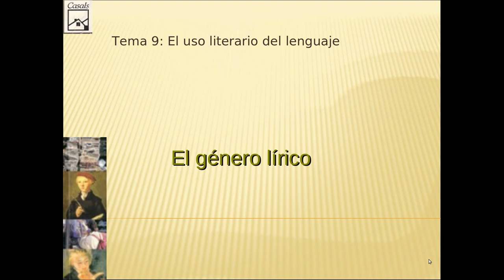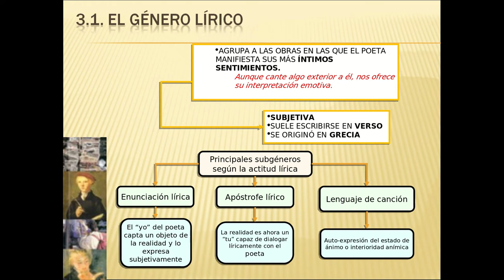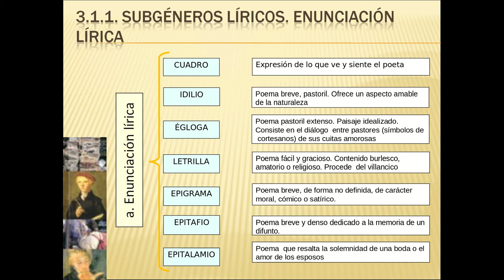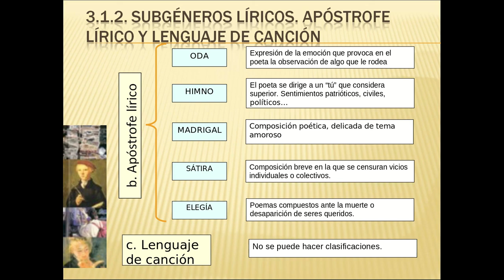El género lírico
El géner lírico. Definición. Las actitudes líricas. Principales subgéneros